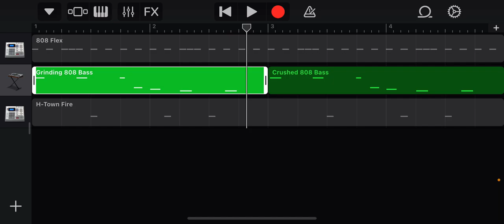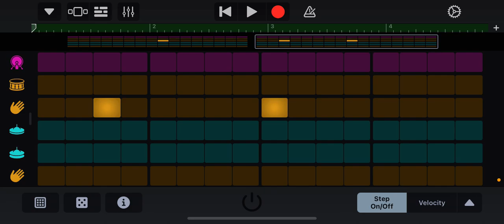How to make "The Matrix" By Ski Mask The Slump God on Garageband